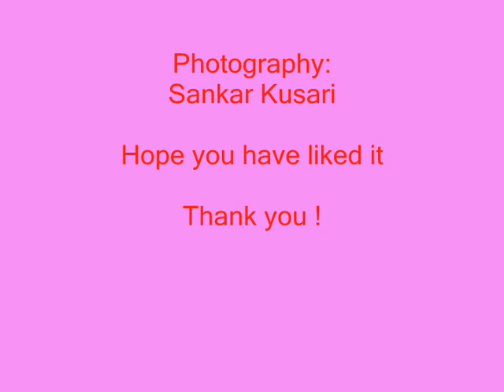MITALI SANGHA.wmv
Durgapuja is the main festival of Bengal. Mitali Sangha is one of the most famous sarbojaneen pujas of  Kankurgachhi, North Kolkata. This is a clipping from the 2010 pujas.